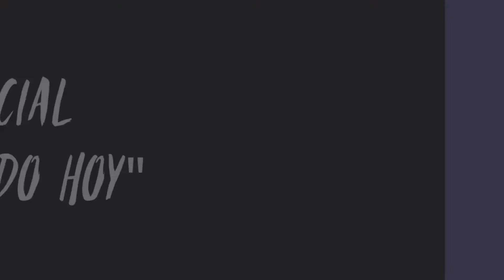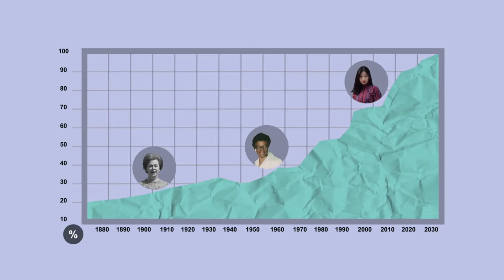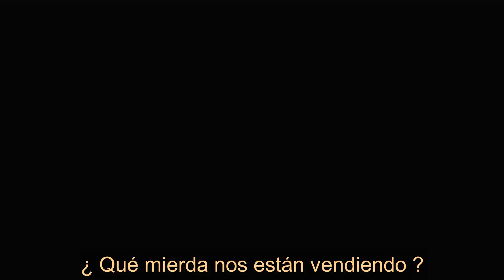La historia merece un final más épico y artístico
Musica .the adicts , eyes in the back of your head